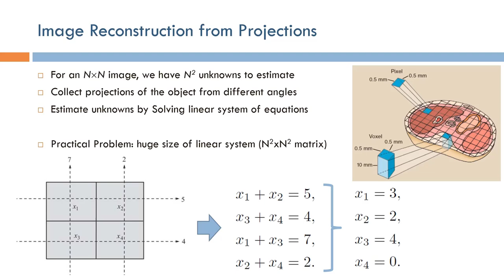Short Topics in Computed Tomography: Image Reconstruction from Projections (Arabic Narration)